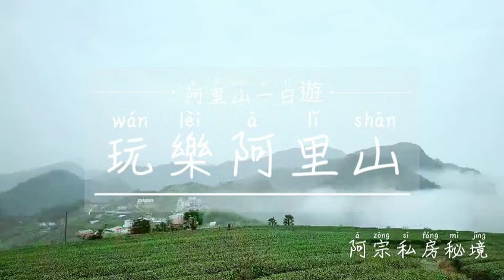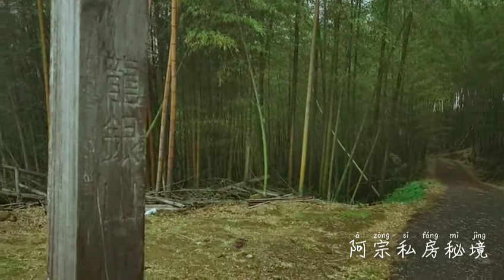2020台灣計程車查詢電話0917182181/阿里山日月潭墾丁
2020阿里山30個景點春節旅遊
2020春節假期阿里山一日遊
2020阿里山櫻花季123月櫻花季
阿里山拍攝: 阿里山日出
阿里山最佳秘境-日出-山嵐-雲海瀑布

阿里山一日遊景點
嘉義高鐵 上車
鄒族舞蹈 鄒族美食
阿宗私房秘境 綠色竹林
奮起湖老街
阿里山森林遊樂區
二萬平觀景台 雲海 夕陽
嘉義高鐵下車

預算選擇二選一
搭乘公共交通車
固定路線 主要景點
嘉義高鐵 嘉義火車站
奮起湖老街 阿里山森林遊樂區
轉乘小巴士 當地計程車

阿宗私房景點
提早預約行程做最好準備
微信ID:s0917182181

1人-4人成行包車比較划算
不用轉乘 不用等待時間
提供車輛
Wish休旅車5人
福斯九人座休旅車

2020阿里山櫻花季
一日遊 選擇旅遊景點
阿里山鄒族原住民族

嘉義高鐵站 嘉義火車站
第一站 阿里山森林遊樂區
阿里山特色 火車 美食 住宿 日出 神木
阿里山門票
外國遊客1人300元
外國留學生1人200元
台灣遊客1人200元
台灣學生1人100元
阿里山車站 祝山車站1人100元
祝山車站 沼平車站 1人100元
阿里山車站 沼平車站 1人100元
阿里山車站 神木車站1人100元
123月櫻花季如何規劃.不會浪費時間
沼平車站 出口往左方向 沿路景點
沼平公園 櫻之道 阿里山派出所
阿里山詩路 阿里山賓館
阿里山工作室 二月櫻花盛開
阿里山工作室 三月吉野櫻王
阿里山三月蒸氣火車舉辦活動日期
三代木櫻花最終站
省下最後一里路
三代木前方樓梯 香林國小往上走
阿里山博物館 樹靈塔 慈雲寺
香林神木2300歲 千歲檜2000歲
返回香林國小樓梯下往左方
阿里山吊橋 走過吊橋 一路上沿路標示800年檜木林
最後走到一顆1500年檜木
正前方為 受鎮宮休息區
搭乘小巴士1人60元
返回阿里山遊客中心
行程結束

第二站 逐鹿部落 假日市集
第三站 山美部落 達娜依谷生態園區
門票100元 鄒族表演 餵食保育類鯝魚
第四站 山美部落 遊芭絲鄒族美食
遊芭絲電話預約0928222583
第五站 阿宗私房秘境 綠色竹林隧道
景點有 觀日出 雲海 迷霧綠色竹林

第六站 樂野部落 阿將的家 23號咖啡
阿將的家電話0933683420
阿里山最夯民宿 露營區 咖啡美食
第七站 樂野部落 山芙蓉茶園 鄒族無菜單料山芙蓉電話預約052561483
第八站 樂野部落 優遊吧斯鄒族文化部落 優遊吧斯電話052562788
美食 咖啡 茶園 鄒族表演
第九站 樂野部落 雅吾瑪斯步道
第十站 樂野部落 迷糊步道1月櫻花季

第十一站 達邦部落 鄒族自然與文化館
第十二站 達邦部落 鄒風館部落餐廳
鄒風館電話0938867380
免費參觀 免費導覽預約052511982
第十三站 達邦部落 鄒族戰祭2020/02/15-16
第十四站 特富野部落 鄒族戰祭 2020/03/15-16

第十五站 石棹和平餐飲 特色茶油雞
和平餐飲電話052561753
阿里山茶種子10斤
曬成乾燥 壓榨1斤油
第十六站 頂石棹民宿園區
特色景點 琉璃仙境 櫻之道 茶之道
第十七站 奮起湖 日本產物阿里山鐵路
奮起湖便當 阿嬤草仔粿 甜甜圈 檸檬愛玉 小米麻糬 山癸豆腐 樹番茄

第十八站 來吉部落 HANA廚房 麵包遇上山豬 HANA電話預約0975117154
一位來自南非小女孩.台灣1人自由行.來到阿里山遇見他……鄒族勇士
浪漫愛情故事 網路搜尋

第十九站 十字村 得恩亞納深山部落
得恩亞納為.鄒族祖先250年前居住地.
2009年 莫拉克颱風重創台灣
2015年 從來吉部落遷移回到得恩亞納深山木屋.阿里山每個部落.有永久屋.政府提供土地.民間團體捐款.得恩亞納唯永久屋最後蓋成

第二十站 二萬平車站 觀雲海 夕陽
第二一站 鹿林神木2700年
第二二站 塔塔加停車場 海拔2500
塔塔加觀景台 觀雲海 夕陽彩霞流星雨
第二三站 千年蝙蝠洞 燕子洞 徒步來回1小時
第二四站 雲潭瀑布 徒步來回30分
第二五站 梅山瑞里4月紫藤花
第二六站 朵麗絲森林民宿
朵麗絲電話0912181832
第二七站 太平雲梯 漫步在雲端
第二八站 北門車站 檜意森活村
第二九站 嘉義知名文化夜市
第三十站 嘉義美食 雞肉飯 砂鍋魚頭

阿里山旅遊.一日遊 二天一夜
不同時間上車.行程有所不同
所有景點 建議你網路搜尋
每一組旅客需求不同.只要你選擇想去.我盡量為你安排行程
阿宗不只有阿里山.日月潭.合歡山.太魯閣國家公園.花蓮旅遊.台東旅遊.屏東墾丁.高雄旅遊.台南旅遊.嘉義旅遊.彰化旅遊.台中旅遊.南投旅遊